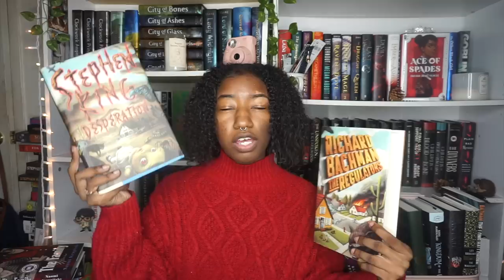autumnal book haul (40+ books)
— OPEN ME —

   — BOOKTUBERS MENTIONED —

   — LINKS —